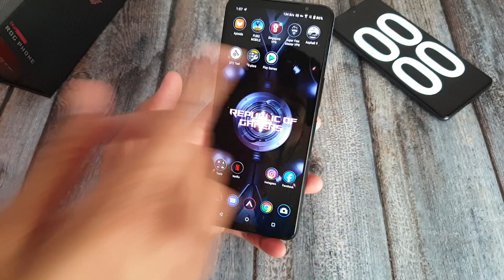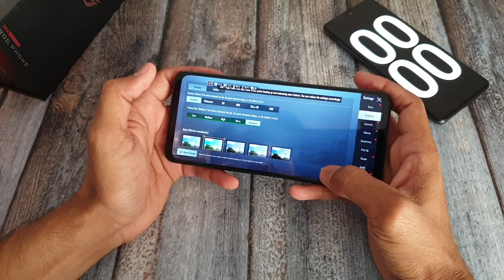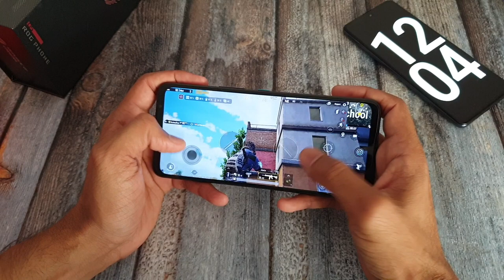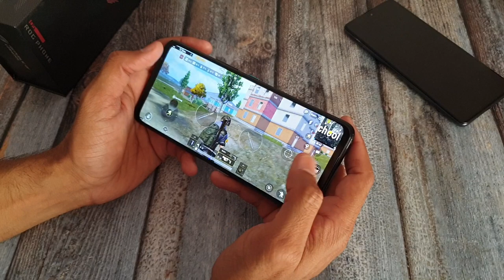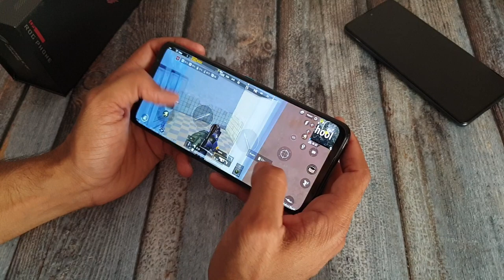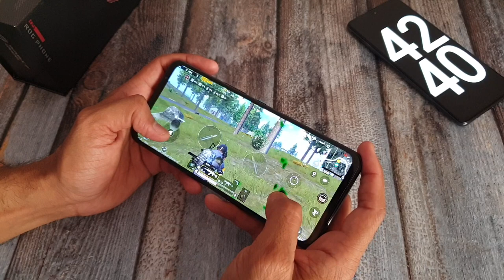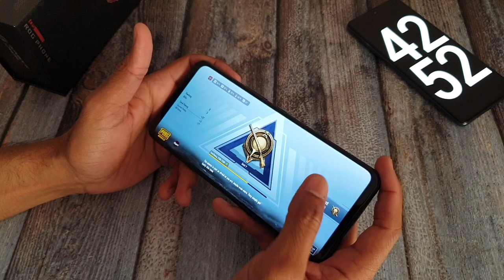asus rog Phone 5 PUBG Gaming test | review | battery drain test | FPS | best gaming phone?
asus rog Phone 5 PUBG Gaming test | review | battery drain test | FPS | best gaming phone of the plant?

0:00 - 0:42 -asus rog phone 5 Intro/heating and battery
0:43 - 1:54 -asus rog phone 5 pubg graphics settings
1:55 - 2:44 -asus rog phone 5 specification
2:45 - 2:59 - asus rog phone 5 PUBG gameplay
3:00 - 4:36 - asus rog phone 5 pubg graphic test
4:37 - 5:07 - asus rog phone 5 PUBG gyroscope sensitivity
5:08 - 6:10 - asus rog phone 5 pubg speaker test
6:11 - 6:47 -asus rog phone 5 buggy car test gameplay
6:48- 8:38 - asus rog phone 5 pubg temperature and battey drain verdict